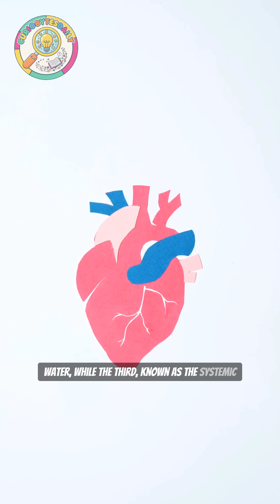Octopuses Have 3 Hearts and BLUE Blood?! 🐙💙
Did you know octopuses have three hearts and blue blood? 🐙💙
Two hearts pump blood to their gills, while the third keeps the rest of the body alive.
And their blood? It’s blue because it’s based on copper, not iron like ours — helping them survive in the cold, deep ocean! 🌊

💡 Follow @CurioBytesDaily for more mind-blowing ocean and science facts every day!